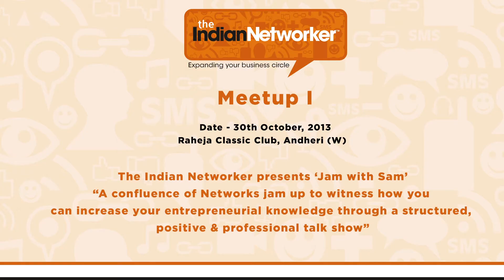Jammin with Nityanand Shetty from ISODA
The Indian Networker gets Nityanand Shetty, chairman ISODA, to tell us how ISODA (InfoTech Software Dealers Association) aims to bridge the gap between Software Manufacturers & Distributors and dealers, uniting them and helping them to forge a new trade alliance forming an invaluable network in the industry.
As the name suggests Nityanand clarified the doubts of the audience that it's not a SODA company however he liked such an interesting name for a software related organization simply to make an interesting combination for an otherwise reclusive nature of the business.
Founder & MD of Mumbai headquartered Essen Vision Software; Nityanand Shetty took over the chairmanship of this Non-Profit organization and decided to reinvent and reconstruct the ISODA brand value and take its existence to the next level. We wish him all the luck and support from "The Indian Networker"